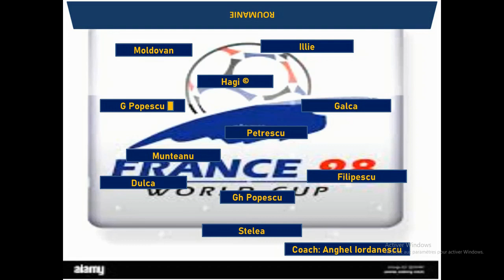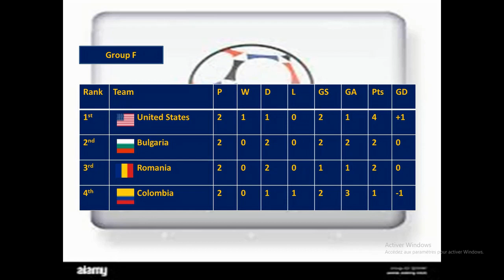World Cup 1998 Match 30 Group F Romania vs Bulgaria (WE 2002)Highlight